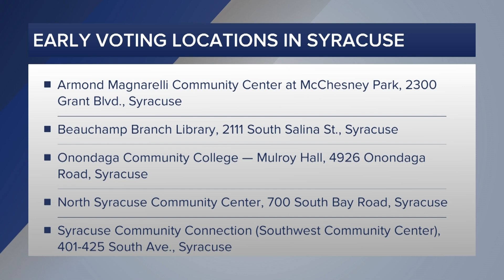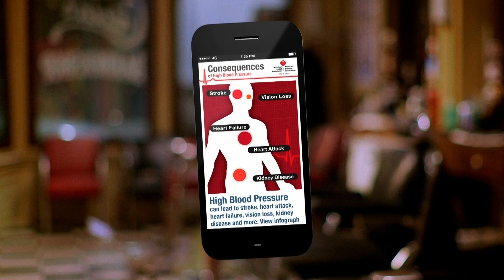CitrusTV NOW | Monday October 30th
Anchor Peter Elliott
Weather: Lauren Holdmeyer